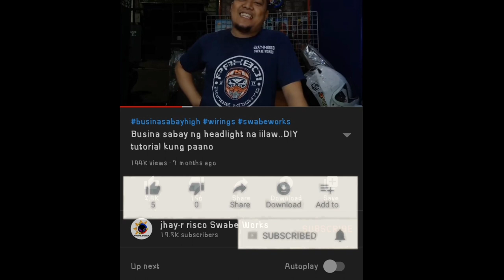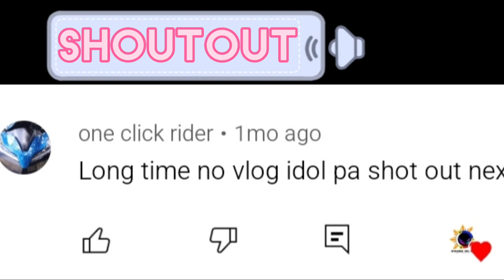ano ang magandang mini driving light?